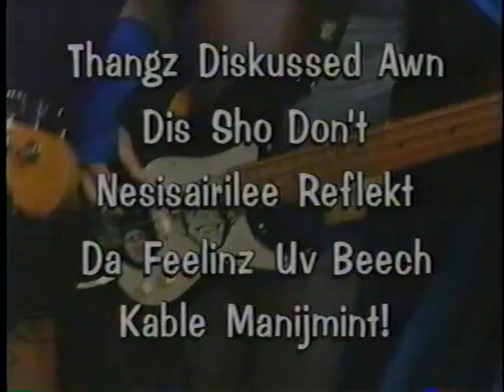The Surf Kings - James Bond 007 Theme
The Surf Kings close out their second appearance on The Big Boys Swap Shop (during the intentionally misspelled credits) playing the 007 "James Bond" theme. More to come...

Drums-Scotty Belisle; Bass-Mike Frimet; Lead Guitar-Steve Adams; Rhythm Guitar-Lewis Bailey